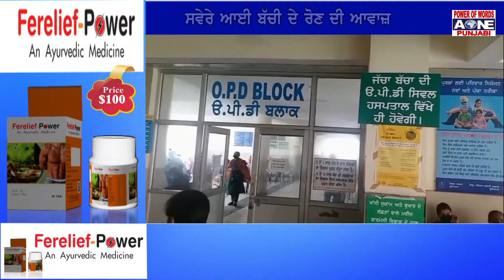Ludhiana | ਰਾਤ ਨੂੰ ਨਵ-ਜੰਮੀਂ ਬੱਚੀ ਨੂੰ ਅਖਬਾਰ ਵਿਚ ਲਪੇਟ ਕੇ ਸੁੱਟ ਗਿਆ ਕੋਈ ਝਾੜੀਆਂ ਵਿਚ | AOne Punjabi Tv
Ludhiana | ਰਾਤ ਨੂੰ ਨਵ-ਜੰਮੀਂ ਬੱਚੀ ਨੂੰ ਅਖਬਾਰ ਵਿਚ ਲਪੇਟ ਕੇ ਸੁੱਟ ਗਿਆ ਕੋਈ ਝਾੜੀਆਂ ਵਿਚ
ਸਵੇਰੇ ਆਈ ਬੱਚੀ ਦੇ ਰੋਣ ਦੀ ਆਵਾਜ਼
ਪੁਲਿਸ ਨੇ ਬੱਚੀ ਨੂੰ ਹਸਪਤਾਲ ਵਿਚ ਕਰਵਾਇਆ ਦਾਖਲ |